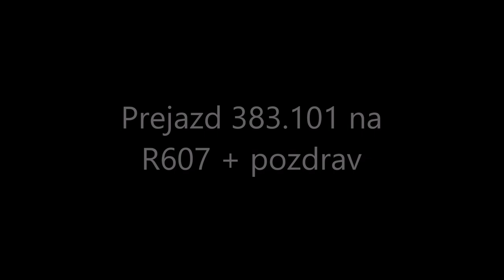Vlaky: prejazd 383.101 v čele vlaku R607 + pozdrav od Záhorácka Koľajová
Odbočka Bratislava - Vinohrady,  Modrý Most       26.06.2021